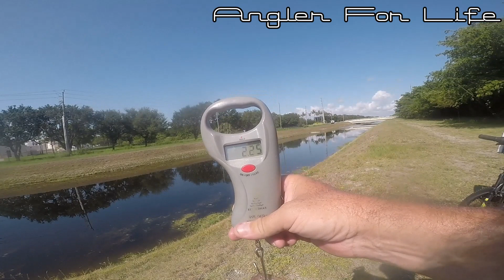Sight-Fishing For Spawning Peacocks